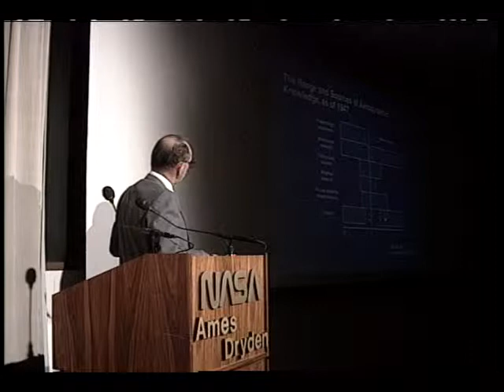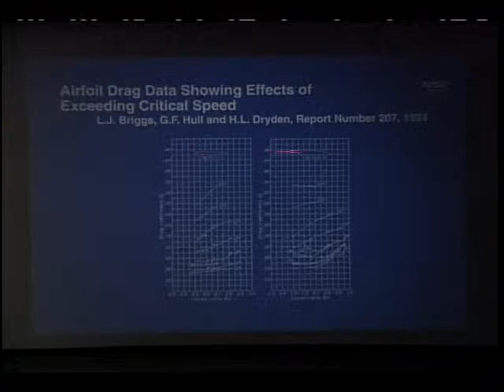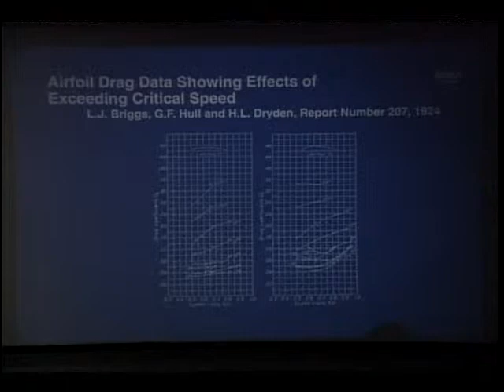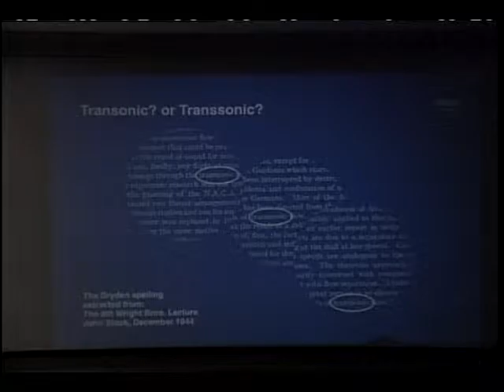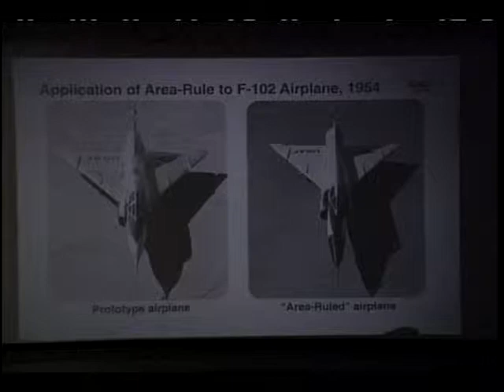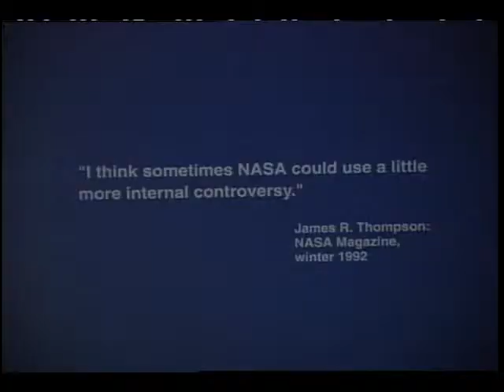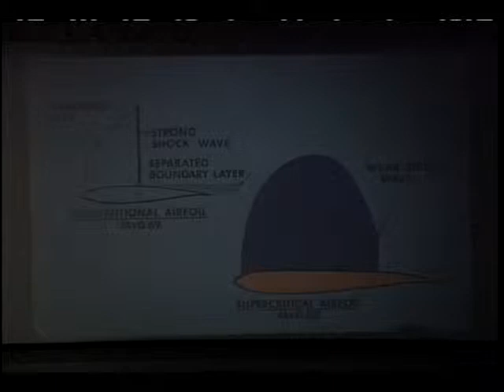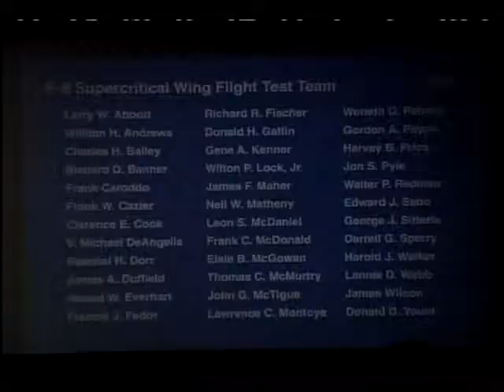Dryden and Transonic Research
This video on transonic research is given by Dryden engineer Ed Saltzman as part of the 20th Anniversary F-8 Digital Fly-By-Wire (DFBW) and Supercritical Wing (SCW) Symposium.